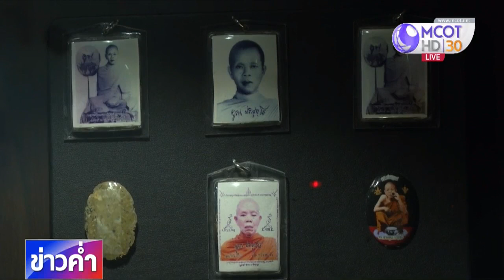ศรัทธา ความเชื่อ บารมี หลวงพ่อคูณ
ขอนแก่น 18 ม.ค.-ในวันจันทร์นี้ (21 ม.ค.) จะเริ่มเข้าสู่พิธีพระราชทานเพลิงศพครูใหญ่ พระเทพวิทยาคม หรือหลวงพ่อคูณ ปริสุทโธ เป็นกรณีพิเศษ วันนี้สำนักข่าวไทยจึงขอเสนอเรื่องราวเมื่อครั้งหลวงพ่อคูณออกธุดงค์ ที่ตลอด 3 ปีของการออกธุดงค์ ท่านครองศีล บำเพ็ญธรรม ช่วยเหลือผู้คน หลายครั้งท่านเจอสิ่งลี้ลับ ขณะที่ลูกศิษย์เชื่อว่าบารมีของท่านช่วยคุ้มครองให้แคล้วคลาดปลอดภัย.-สำนักข่าวไทย